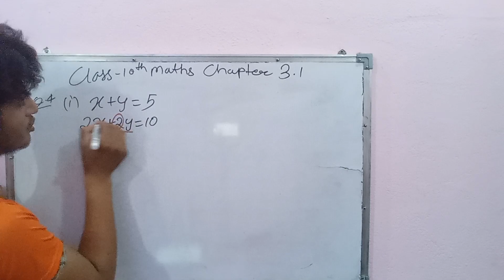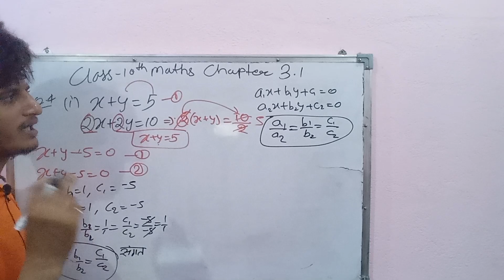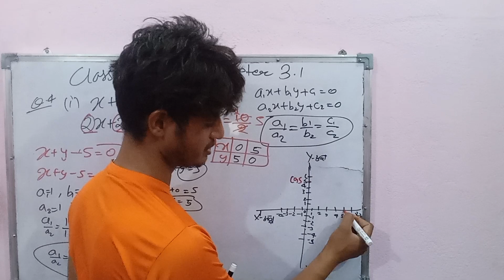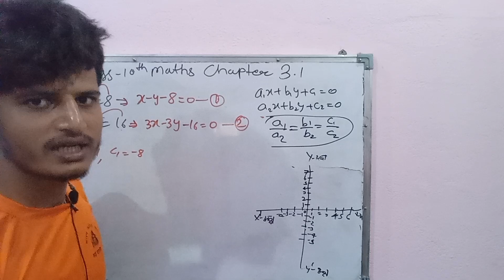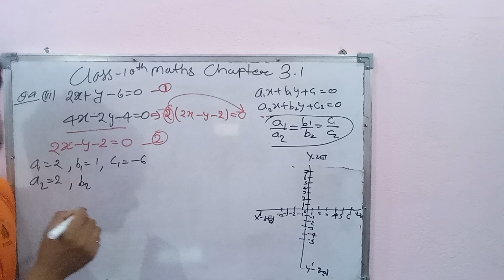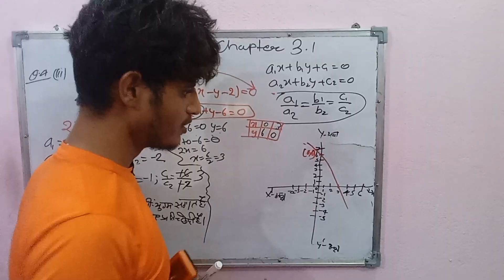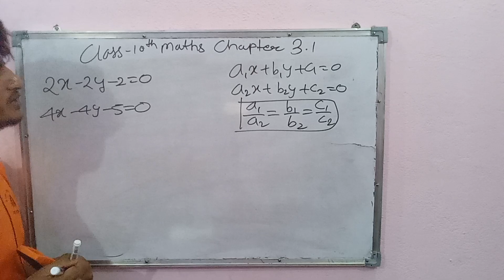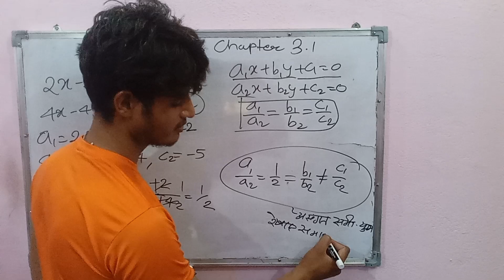Class 10th Maths Chapter 3.1 //Math Prashnavali 3.1 question no 4//NCERT Maths Solutions